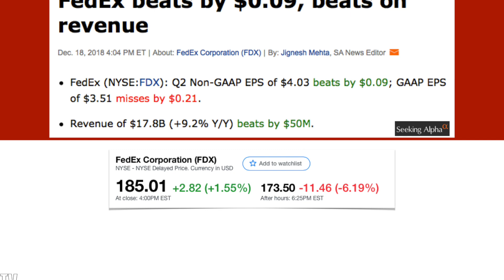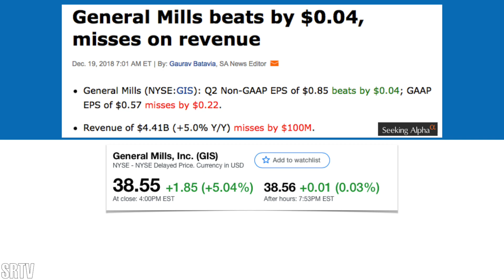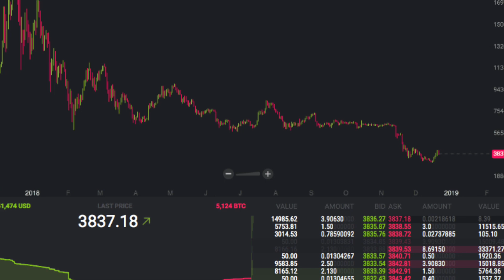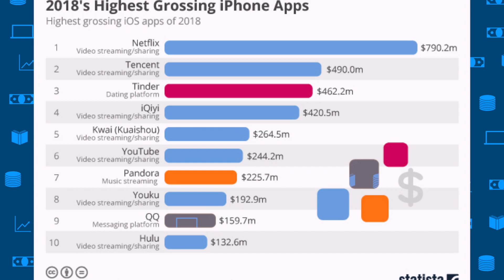The 3 Minute Stock Market Wrap Up, December 21, 2018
It was a terrible week for the Bulls, as the markets continued to go down. We are now in a Bear Market. The Dow hasn't dropped this much in a week since 2008. In other news D.C. filed a suit against Facebook, Nike continues to crush it, and Oil and Cryptos continue to decline with the overall markets. What a time to be alive!
Follow us on: Twitter.com/sevillereport
Follow us on: Pinterest.com/sevillereport
Follow us on: Medium.com/@sevillereport
Stories Covered This Week
Monday Markets

D.C. AG Files suit against Facebook